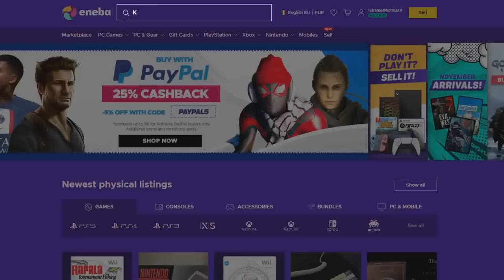The Great Dandelion Show • Gwent Funny Moments • Bonus Episode #52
1) Here you can check all the sources of this episode.

Clips

eClip sent by Kvarteks Dragon Nest!
Clip sent by zz zz!
Clip sent by Roszondas 93!

Audio

2) If you want to participate or you know somebody worthy you can send the clips at:

0:00 - Intro
0:05 - ENEBA Sponsorship
0:59 - The Show
3:20 - Outro